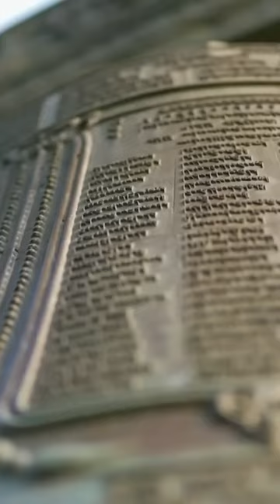Bakhtiyar Khilji ne kyu jalaya Nalanda university ko 🔥